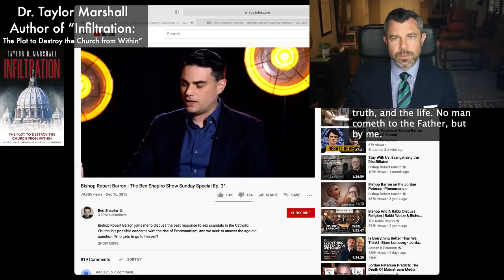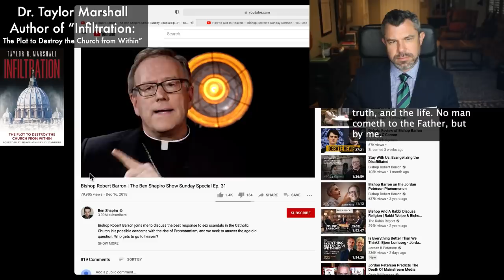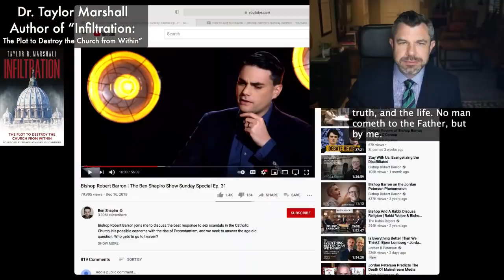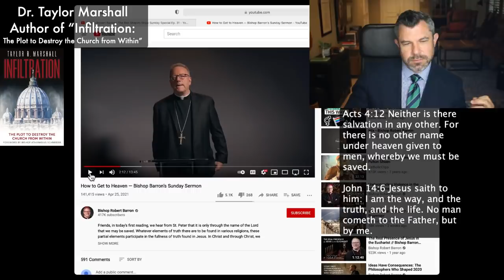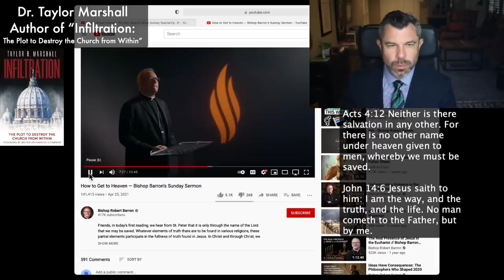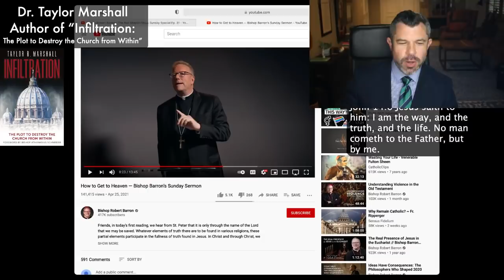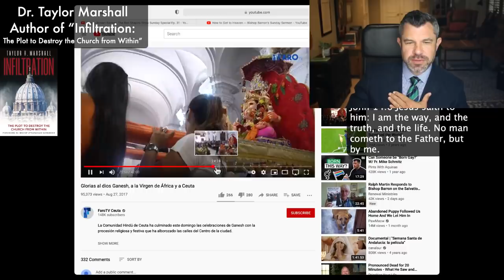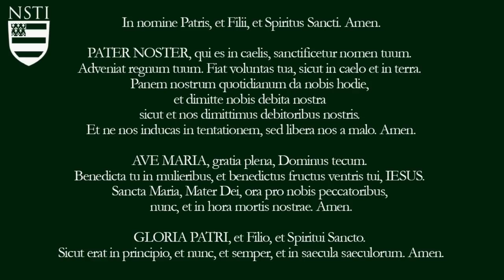Dr. Marshall Responds to Bishop Barron: Salvation Through False Religions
Bishop Robert Barron recently released a YouTube sermon in which he discussed the "lesser lights" of truth in false religions. Bishop Barron asked "can people find salvation by means of these lesser lights?" and he answered "Yes." The answer is nuanced, but it asserts that contrary to John 14:6 that false religions have "other means" by which people can be saved THROUGH elements of their false religion. It's true that other religions "contain truth" but can other religions "be the means" of salvation (Vatican 2's Lumen Gentium)? Dr. Taylor Marshall tries to isolate the distinction and where Bishop Barron should adjust since this again confirms his words with Ben Shapiro that "Christ is the privileged way."

by being a Patron

✅ Please SHARE 📲  this video on 📘 FACEBOOK/Twitter/Gab using the "Share" Button next to Like Button.